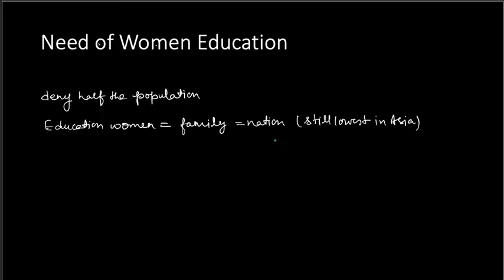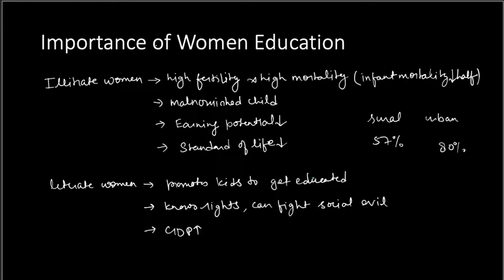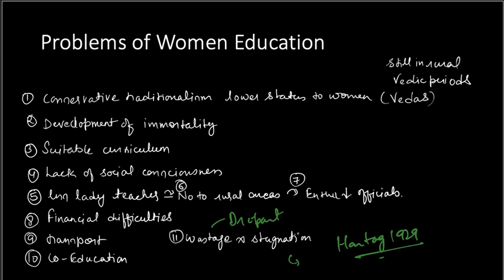Need Importance and Problems in Women Education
For Kashmir University